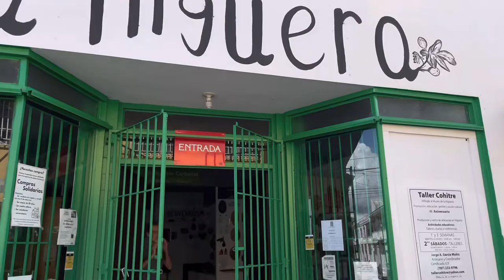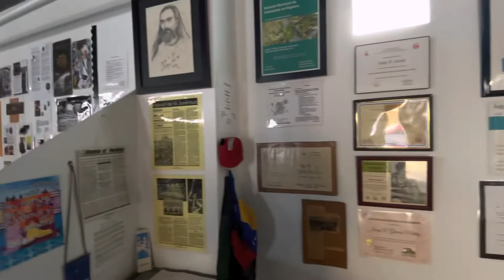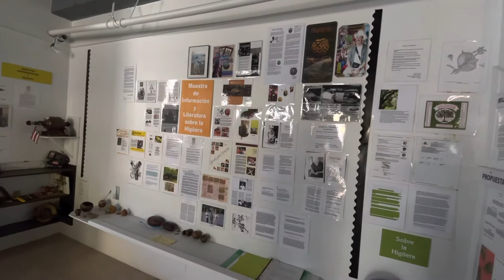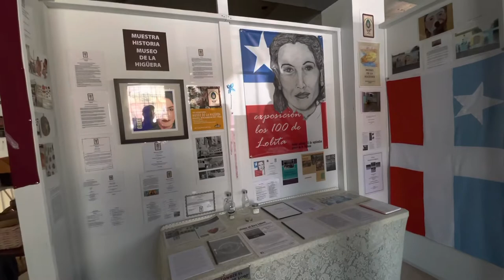🇵🇷 El Único MUSEO de la HIGÜERA en todo el MUNDO 🌎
Aquí encontramos el único museo de la Higüera de todo el mundo y se encuentra en Caguas Puerto Rico. El arte de hacer envases, maracas y utensilios, hechos de el fruto de la Higüera. Espero puedan disfrutar del recorrido. 😁👍🏻🇵🇷

GRACIAS POR ENTRAR A MI CANAL Y DARME TU APOYO 😃 MIRA EL VIDEO HASTA EL FINAL QUE  TE VA A INTERESAR ✌🏻

Activa también Las notificaciones dándole a la Campanita 🔔

Te deseo lo mejor para ti y para los tuyos 🤗

🎁 Si Deseas escribirme o enviar un regalo, Puedes hacerlo a la siguiente Dirección Postal:
HC-44  BOX 13263 CAYEY, P.R. 00736